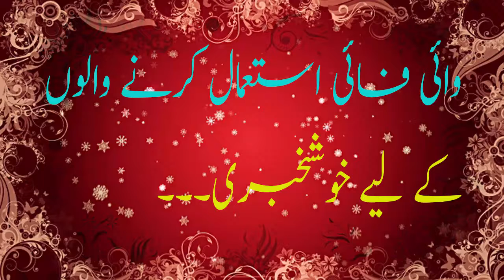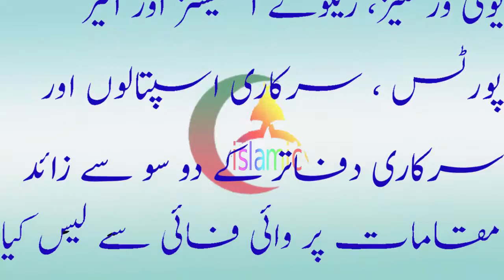Wifi use krna walo k liya khushkhabri||وائی فائی استعمال کرنے والوں کے لیے خوشخبری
Hadees,totaky ,Hadees tv,Totaky tv, Hadees and totaky,